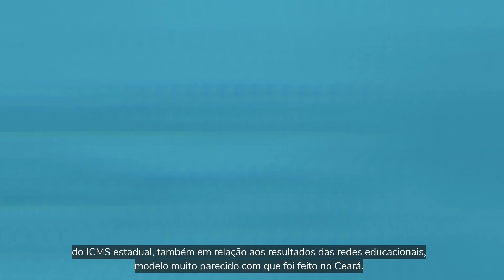Conheça os principais pontos sobre o Fundeb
Temos em nossas mãos uma grande oportunidade de reduzir as desigualdades educacionais em nosso país. A regulamentação do novo Fundeb é um marco para a Educação. Sem dúvidas, se buscamos mudar o futuro da juventude, precisamos dar oportunidades para que isso aconteça. Sou o relator da proposta e gostaria de convidar a cada de um vocês para conhecê-la.